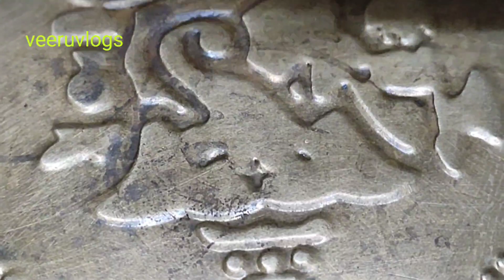First time బతుకమ్మ చేసాను,ఎలా చేసానో చెపండి |Itried Bathukamma first time| food chowraasta